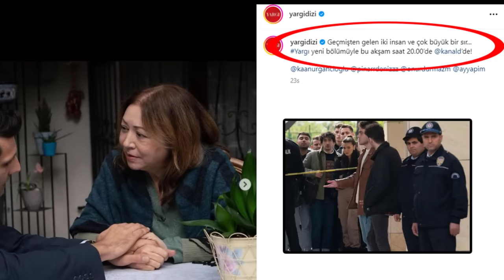Yargı 73. Bölüm Fragmanı Neler Oldu? Detaylı Analiz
Yargı 73. Bölüm Fragmanı ve yargi 73 bolum 2. fragman ile gelecek bölüm ilk sahne ön izleme analiz inceleme videosu yayında. Yargı son 72. bölüm ardından yeni bölümde neler olacak? Ilgaz, Ceylin, Yekta ve diğerlerini neler bekliyor son sahneden sonra yaşanacaklar merak konusu oldu. Tüm gelişmelerden, detaylardan, sürprizlerden ve teorilerimizden Yargı 73. bölüm fragmanı analiz videomuzda bahsettik.

Kanal D ekranlarında yayınlanan Yargı dizisi son 72. bölümde son sahnede Mercan Ilgaz'a baba dedi mutlu anlar yaşandı ve Ceylin'in sığındığı huzur dolu liman Ilgaz oldu. Ceylin, Yekta'nın karanlık yüzüyle burun buruna gelirken, Merdan Dede ve Mercan'ın tanışma sahnesi çok beğenildi. Engin ve Ceylin'in büyük sırrı ortaya çıkarken Ilgaz gerçeklerle yüzleşiyor ve Osman giderek köşeye sıkışıyor. Ayrıca Efe ve Tuğçe arasında başlayan aşk bölüme damga vurdu. Bu videomuzda ise Yargı 73.bölüm fragmanı analiz ve incelemeleri izleyebilirsiniz.

OYUNCULAR
Ceylin: Pınar Deniz
Ilgaz: Kaan Urgancıoğlu
Metin: Hüseyin Avni Danyal
Eren: Uğur Arslan
İnci: Ece Yüksel
Engin: Onur Durmaz
Yekta: Uğur Polat
Pars: Mehmet Yılmaz Ak
Çınar: Arda Anarat
Defne: Beren Nur Karadiş
Gül: Zeyno Eracar
Parla: Zeynep Atılgan
Aylin: Pınar Çağlar Gençtürk
Zafer: Ali Seçkiner Alıcı
Makbule: Özlem Çakar
Osman: Onur Özaydın
Neva: Başak Gümülcinelioğlu

Yapım: Ay Yapım
Yapımcı: Kerem Çatay
İdari Yapımcı: Suzan Güverte
Yönetmen: Ali Bilgin
2. Yönetmen: Beste Sultan Kasapoğulları
Senaryo: Sema Ergenekon